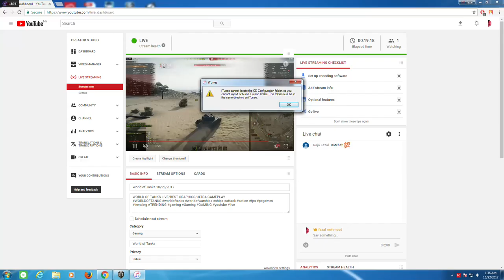World of Tanks 10/22/2017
WORLD OF TANKS LIVE/BEST GRAPHICS/ULTRA GAMEPLAY